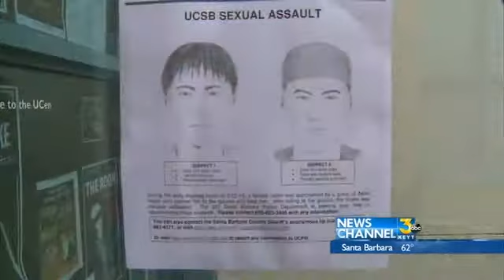Sketches of Isla Vista Rape Suspects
University of California Santa Barbara Police Department officers have released new information regarding a gang rape on campus.

Investigators provided composite sketches of two suspects who attacked and sexually assaulted a 19-year-old woman on Sunday.

Officials said they are posting a "Wanted" style flier with the faces and physical descriptions of two Asian men around the UCSB and Isla Vista communities.